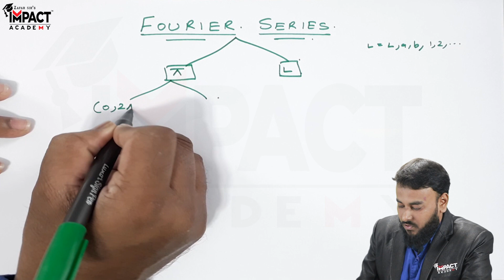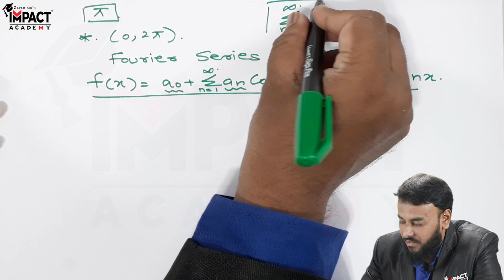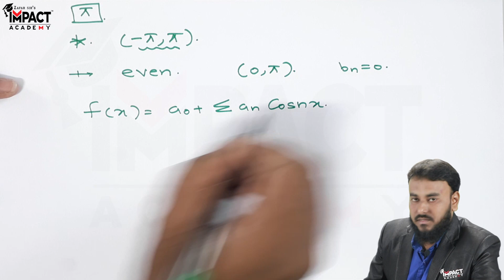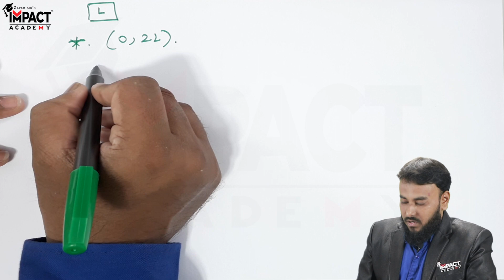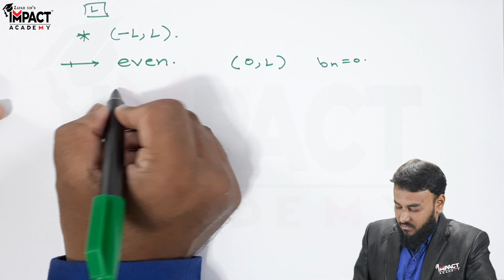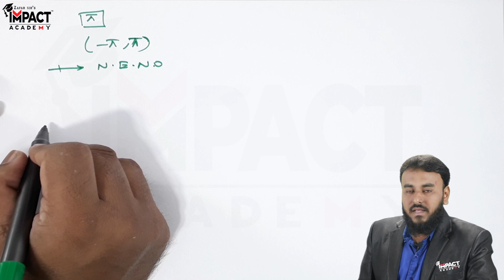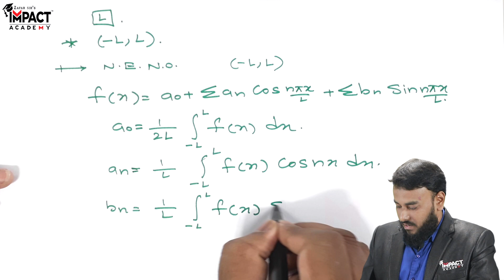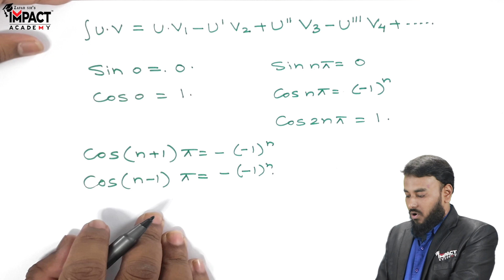Types of Fourier Series and Formula | Maths - 3 in Hindi (हिंदी )